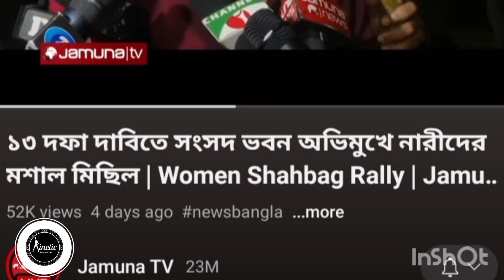Discussing men,bullying,harrasment | বেজন্মার দেশে ছেলেরা মেয়েদের আসল শত্র | জঘন্য ধর্মান্ধ বাঙ্গালী